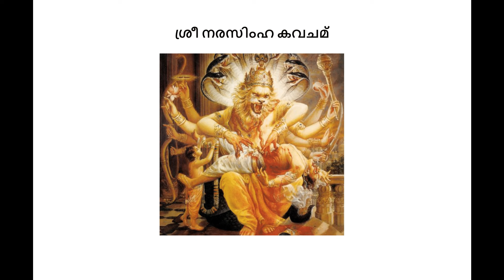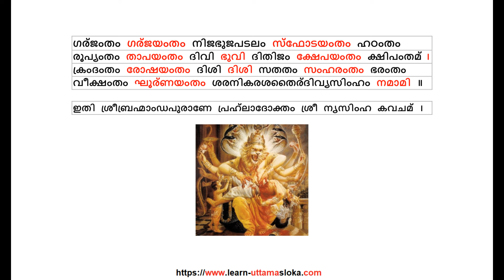Sri Nrsima Kavacham - Malayalam - ശ്രീ നരസിംഹ കവചമ്